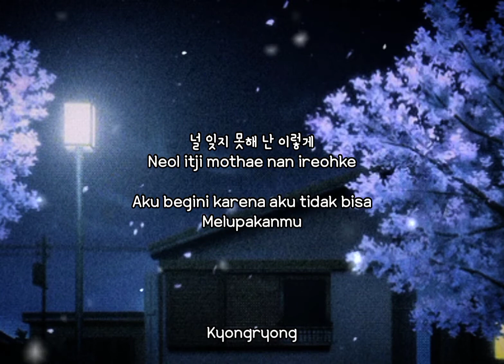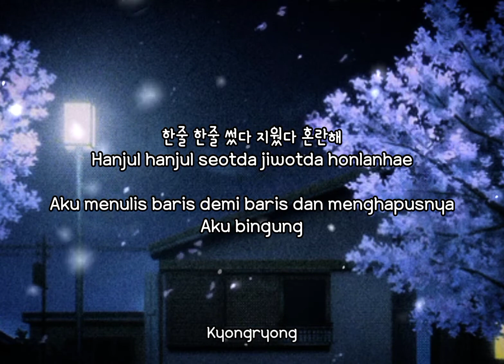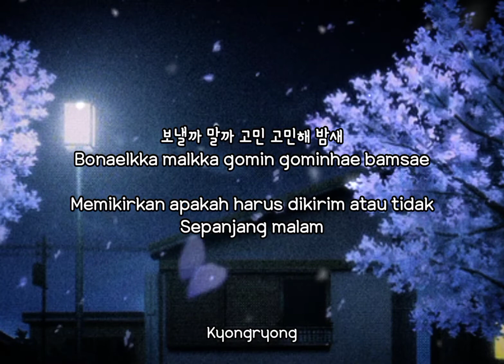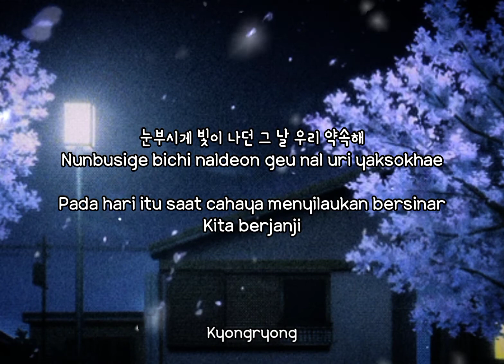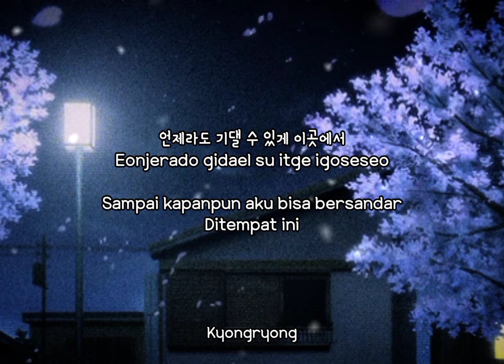ONEUS (원어스) - 눈부시게 빛이 나던 그 날 (I.P.U) [Han/Rom/Indo sub lyrics]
Title : 눈부시게 빛이 나던 그 날 (I.P.U)
Artist : ONEUS (원어스)
Album : 1st FULL ALBUM 'DEVIL'
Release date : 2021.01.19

Lyrics: 이상호(RBW), 서용배(RBW), 이후상(RBW), RAVN, 이도 (LEEDO) of ONEUS
Composed: 이상호(RBW), 서용배(RBW), 이후상(RBW)
Arranged: 이상호(RBW), 서용배(RBW), 이후상(RBW)

🔥DON'T FORGET TO VOTE  and SUPPORT ONEUS🔥

🔥STREAM SITE🔥

Info from : Naver.music